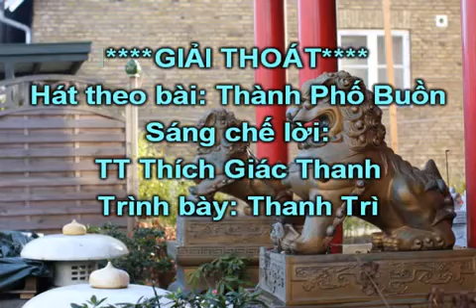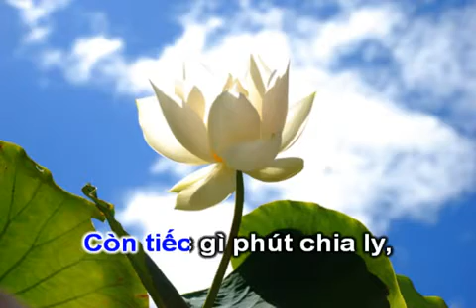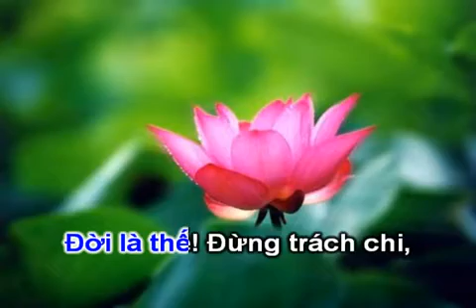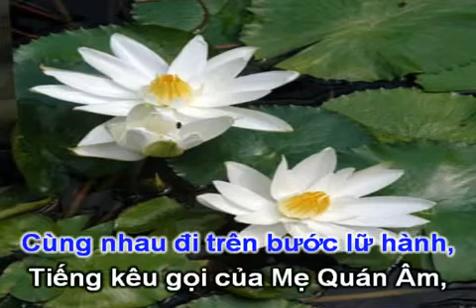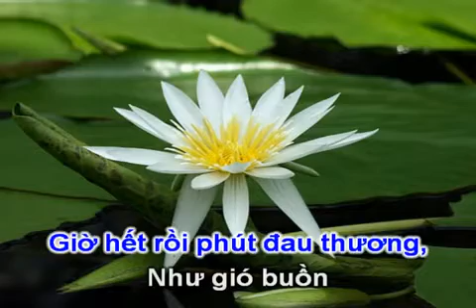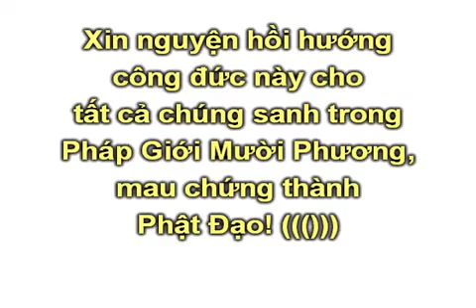Giải Thoát - Karaoke (Nhạc Phật Giáo Chế Lời)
Nhạc: Thành Phố Buồn
Lời: TT Thích Giác Thanh
Trình Bày: Thanh Trì

Sưu tầm trên mạng Internet.